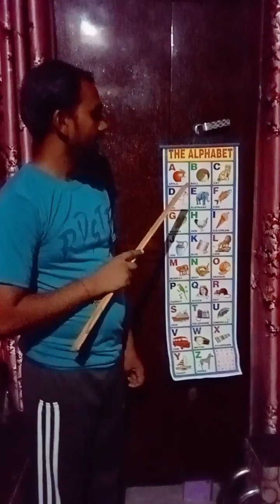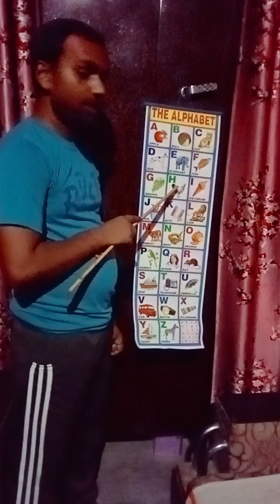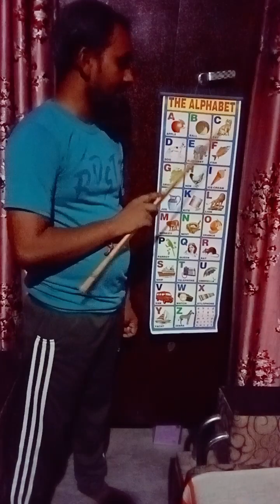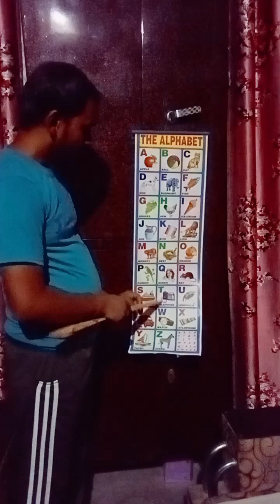A.b.c.d alphabet song.a.b.c.d.e.f को बड़े ही आसन शब्दों में समझे दोबारा समझने की जरूरत नहीं पड़ेगी